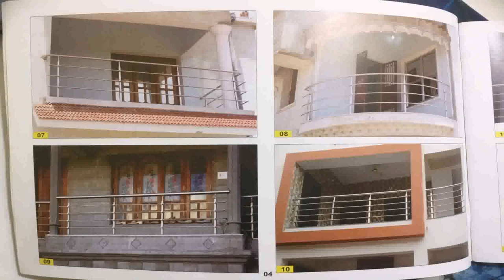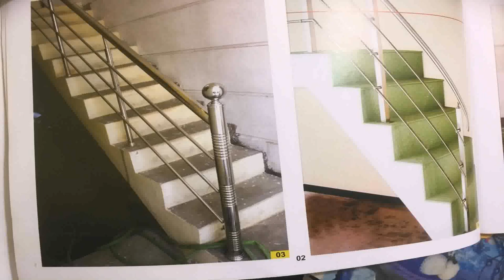Indian House Railing Designs (see description)